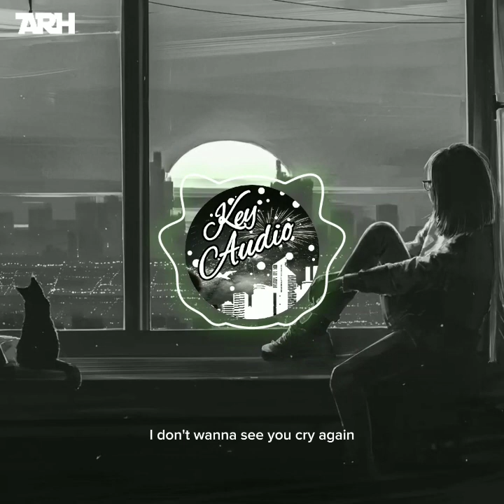Dj viral Black and white - Josh Rubin (Remix)